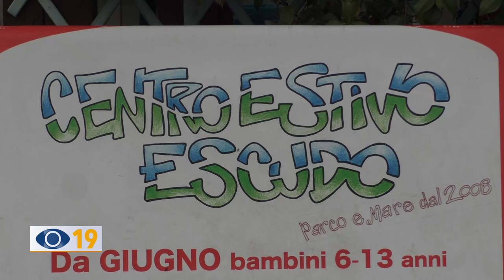Presentato il Centro Estivo della Escudo a Pesaro